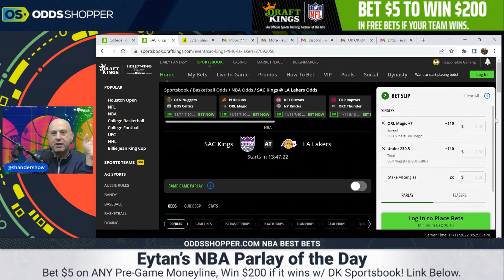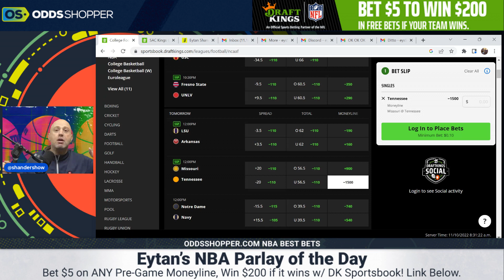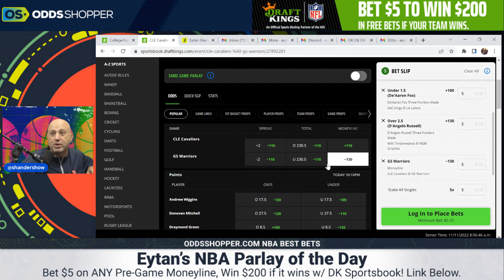NBA Parlay Picks Friday 11/11/22 | NBA Picks & Predictions | Eytan's Parlays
My Friday NBA parlay picks are here! Let's go over some of the best NBA player props today and my favorite NBA picks and predictions for this four-leg NBA parlay!

Bet $5+ on any sport pre-game MONEYLINE, get $200 if your bet wins on DraftKings Sportsbook

0:00 Best NBA Bets & NBA Parlay Picks Today
1:00 Suns vs Magic Best Bets & NBA Parlay Picks Today
2:40 Nuggets vs Celtics Best Bets & NBA Parlay Picks Today
 4:00 Kings vs Lakers Best Bets & NBA Parlay Picks Today
7:00 Timberwolves vs Grizzlies Best Bets & NBA Parlay Picks Today